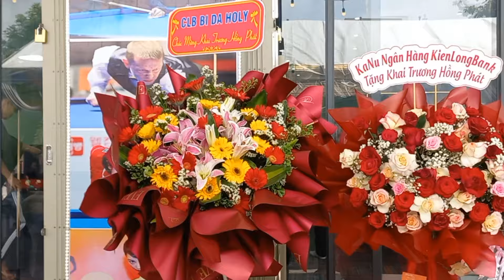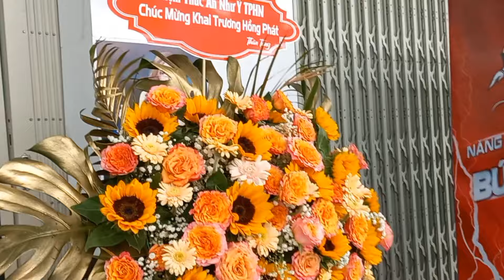Mừng khai trương CLB Bida Thịnh Phát 1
Đc: TT Thường Thới Tiền, H. Hồng Ngự, Đồng Tháp||@CHUNGKOBEL